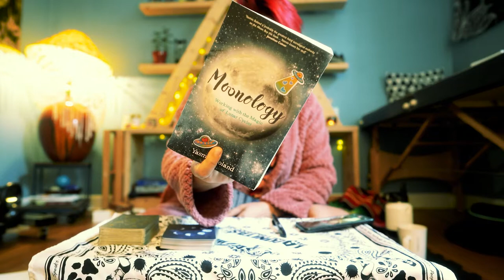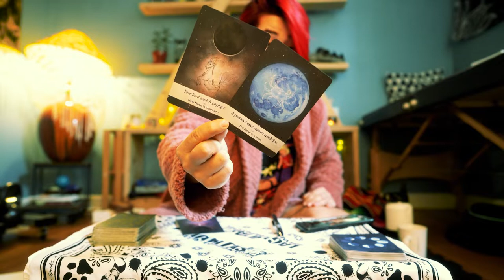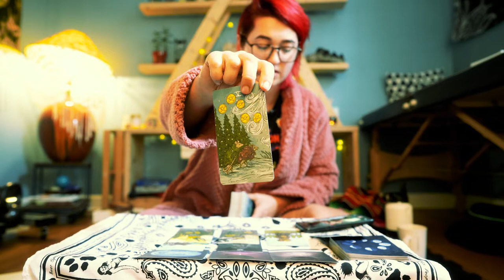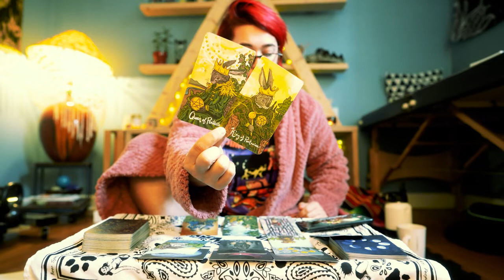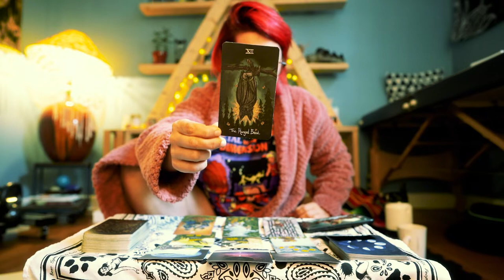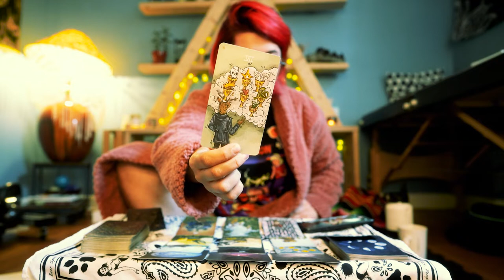💫 WEEKLY ENERGY 💫 OCTOBER 3-9 | YOU YOURSELF HAVE POWER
✅  DIVINE COUNTERPART
✅  TAKING RESPONSIBILITY FOR YOUR ENERGY
✅  SHEDDING CONDITIONING
✅  HARMONY
✅  POWER

00:00 Intro
06:50 Reading